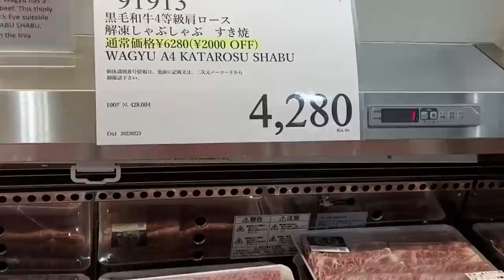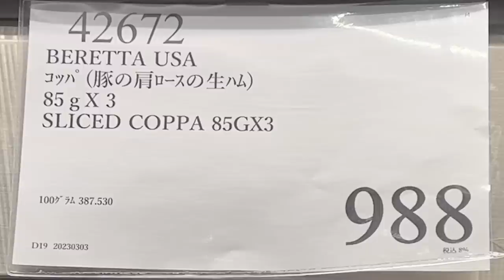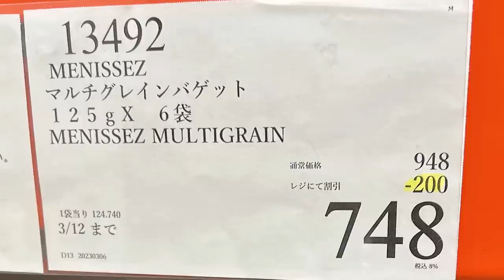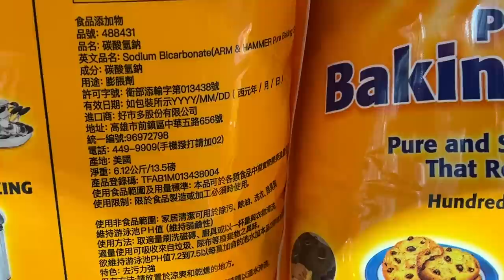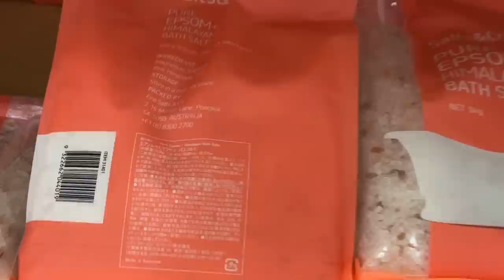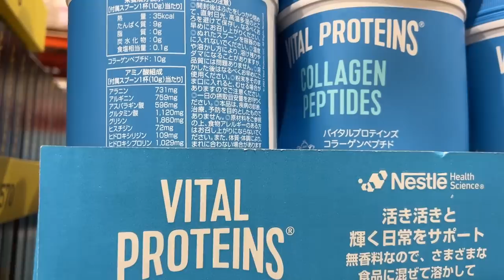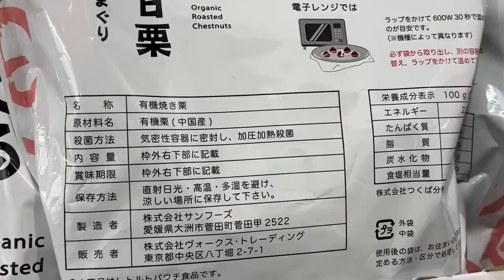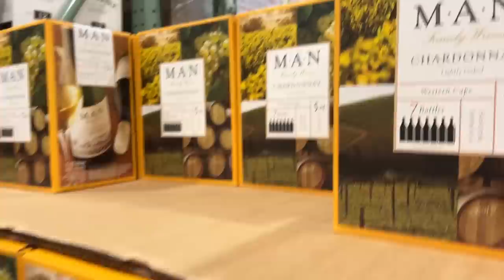【コストコセール情報】03月2週目-平日-前編 食品 生活用品 パン 肉 お菓子 ヘルシー おすすめ 最新 アマゾン 価格比較